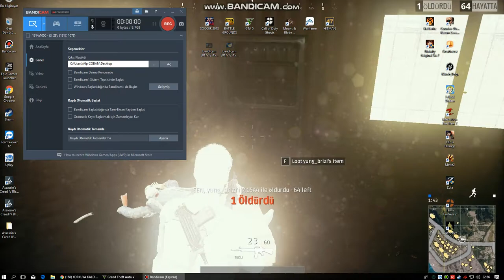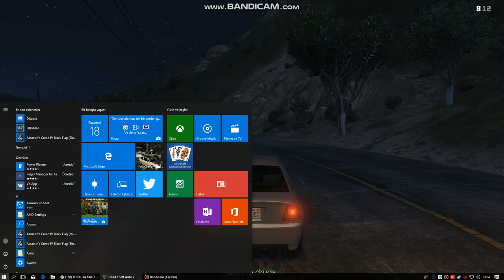gta5 online başlıyoruz bölüm1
sizler icin elimden geldigi kadar vidyo cekmeye calşıyom bundan sonra herzaman gelicek arkadaşlar dostlar